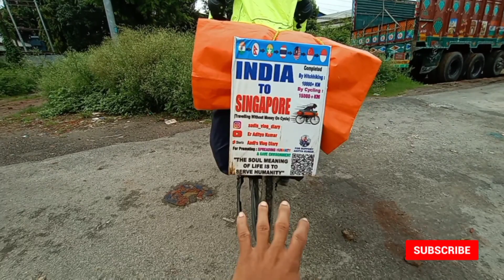এই লৰাজন চাইকেল চলাই চিংগাপুৰ যাব | Cycle ride India To Singapore | Assamese video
cycling
cycling India to Singapore
aadis vlog diary
er Aditya Kumar video
cycle ride India To Singapore
cycle ride video
Assamese video
Assamese Vlogs
Guwahati floods 2023
Karishma nath Nagara Naam
Mayuri nath Nagara Naam